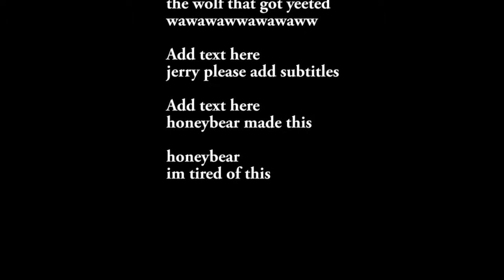the babysitter but i redited it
Hey my beecubs!🌻✌ Hope you enjoyed this video!👍